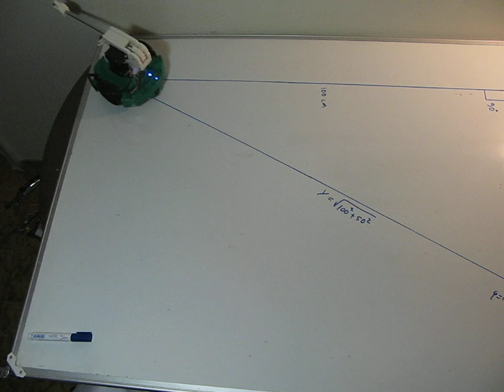Right triangle robot S3 Parallax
In this activity I made a right triangle using the Parallax S3 robot. The triangle has vertical sides 100 and 50 cm and the robot using Blockly Prop calculate the acute angle, as well as the hypotenuse of the triangle